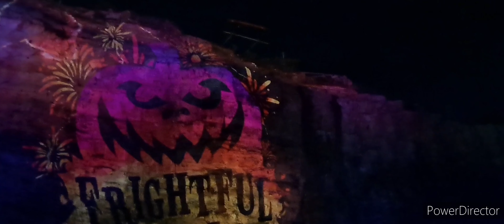Six Flags Fiesta TX Frightful Final Firework Show / Fright Fest 2021 San Antonio TX